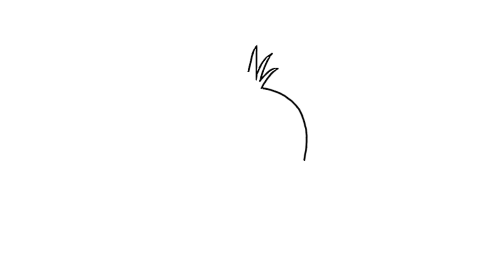Drawing Disney Cartoons / Flounder from "The Little Mermaid"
Enjoy drawing Disney cartoons as Flounder from the Walt Disney movie "The Little Mermaid".  Easy step by step lines created to follow. Pause or slow the video for an easy approach to draw the cartoon . .